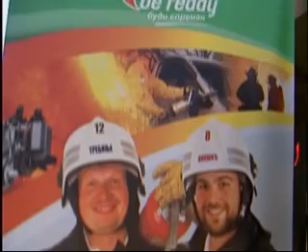Vjezba Grahovo - prilog TV Niksic